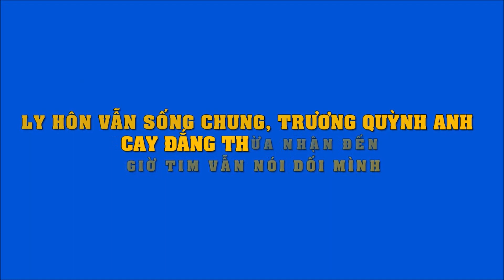Ly hôn vẫn sống chung, Trương Quỳnh Anh cay đắng thừa nhận đến giờ Tim vẫn nói dối mình